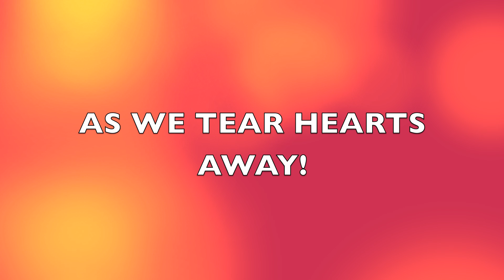Valentine's Day Promo